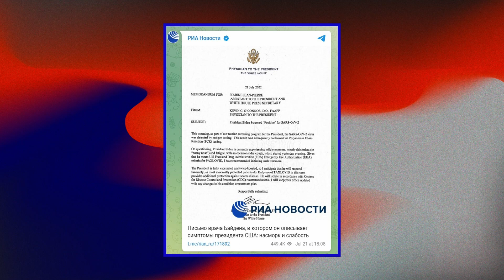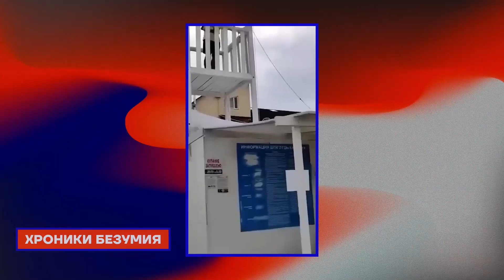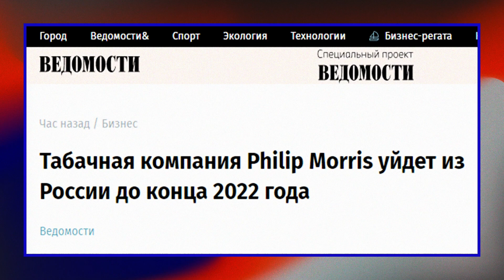❗️ НОВОСТИ | ПУТИН ПОТЕРЯЛ ШПИОНОВ | МЕДВЕДЕВ ДОПРОСИЛ СОЛДАТ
149 день войны ⚡️ Полторы тысячи российских солдат отказались воевать, некоторых из них держат в подвалах и гаражах. Путин остался без шпионов в Европе, а Британия анонсировала новые поставки техники Украине. Приднестровье все еще планирует присоединиться к России. Бастрыкин требует осудить Хельгу Пирогову, Медведев посетил военный госпиталь, а Байден заболел коронавирусом.

Таймкоды:

00:00 Начало
00:10 О чем этот выпуск
00:41 Ситуация на фронте
01:43 Карта артиллерийских обстрелов. Россия бьет по школам
03:19 Специальные тюрьмы для солдат-отказников
04:17 Западные поставки оружия Украине
05:21 Байден заболел коронавирусом
05:53 О поставках газа в Европу. Приднестровье присоединится к России?
07:00 Европа выгнала 400 российских дипломатов-шпионов
07:45 Бастрыкин и уголовное дело против Хельги Пироговой
08:35 Генпрокуратура объяснила почему нельзя использовать слово «война»
09:29 Патриотические песни на пляжах Анапы
10:00 Медведев допрашивает раненных солдат
10:44 Пропагандист Брилёв ушел из «Вестей»
11:24 Philip Morris и производители виски уходят из России